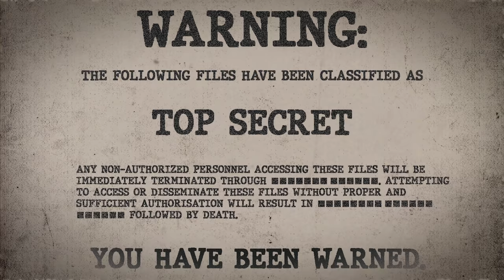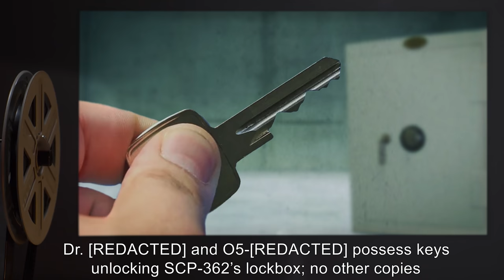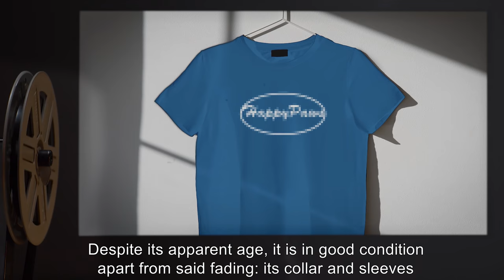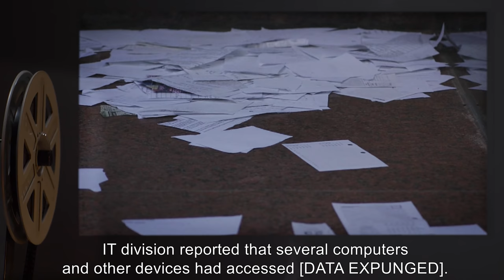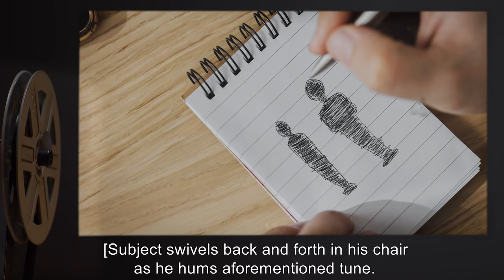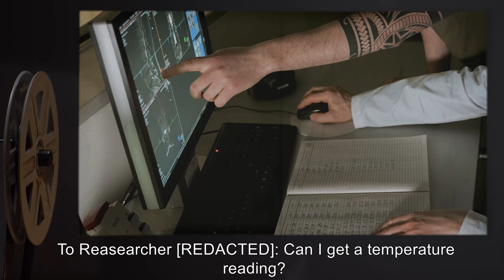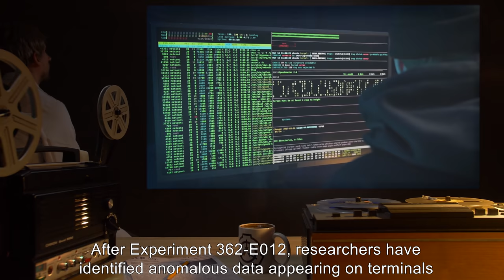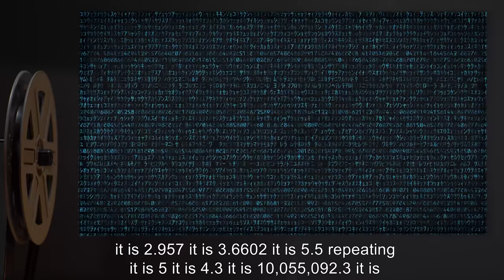SCP-362 | A Cool T-Shirt (SCP Orientation)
Today we will be studying Item number SCP-362: A Cool T-Shirt, Object class: Safe.

SCP-362 is a light blue T-shirt bearing the logo of a children’s “Saturday morning cartoon” television program popular in the late 1980s and early 90s. Test subjects wearing SCP-362 have unanimously reported no feelings of discomfort, unease, or foreboding. Immediately after pulling SCP-362 off over his or her head, the test subject reports several to dozens of humanoid figures suddenly appearing in the room with them. The figures appear after the instant the test subject's vision becomes obscured by the material of SCP-362 passing over the subject's eyes as it is removed.
Most to all of these figures seem to fix their attention on the test subject, and unless approached will stand motionless. The figures themselves have been variously described as “blurry,” “mirages,” and, most commonly, as “shadowy” or “made of shadows.” After experimentation, test subjects, even those who expressed eagerness and/or amusement at the prospect of wearing SCP-362, express unease when prompted to discuss the show.

and released under Creative Commons Sharealike 3.0. Contributor: PaulSharke

Attribution: Reinald Kirchner